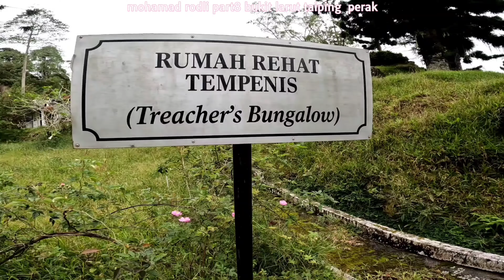TKI,PART 7, TAWAN PUNCAK NYA BUKIT LARUT RUMAH REHAT TEMPENIS#4K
ASSALAMUALAIKUM, diatas bukit larut ini,saya menjumpai rumah rehat tempenis. sebuah rumah yang cantik tetapi tidak berpenghuni,rumah kosong, kebanyakan nya orang akan takut sampai disini.
Ditempat ini halam depan rumah nya sangat cantik ada batu batu besar.